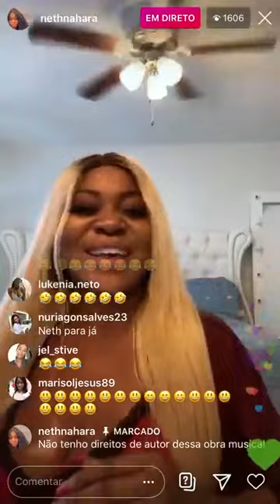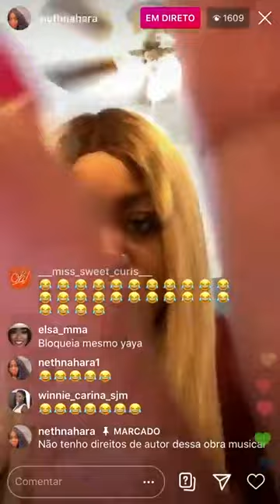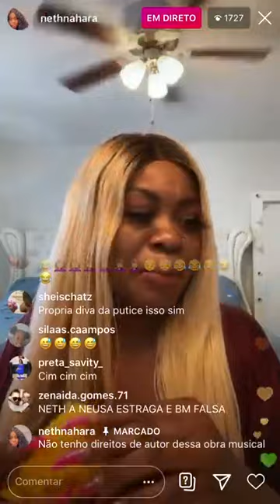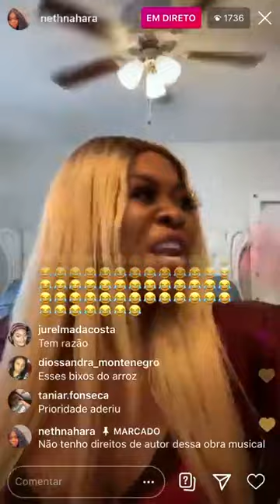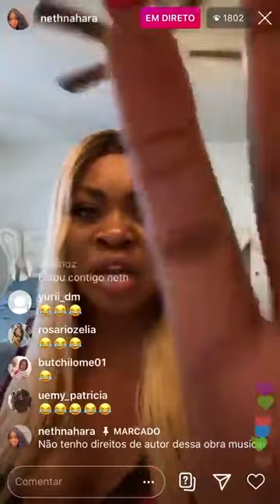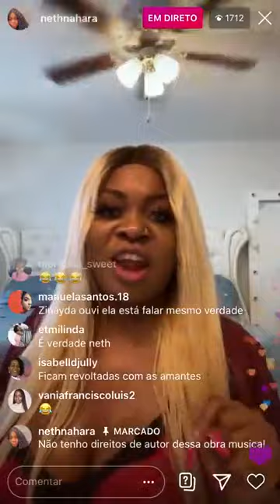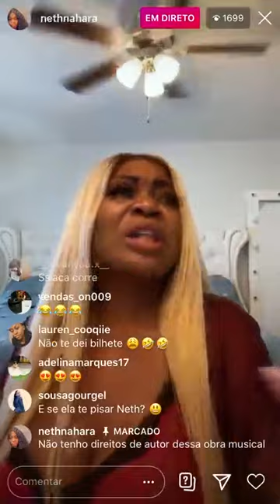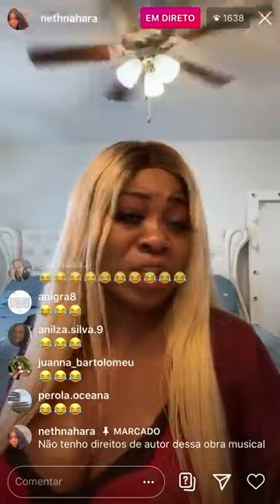Neth Nahara Abre As Cubas Da Yola Semedo Quem Ama É O Marido Da Tia Florinda & O Ti Mercado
INSCREVE-SE PARA SE MANTER SEMPRE ACTUALIZADO